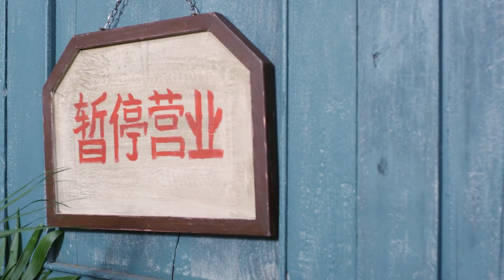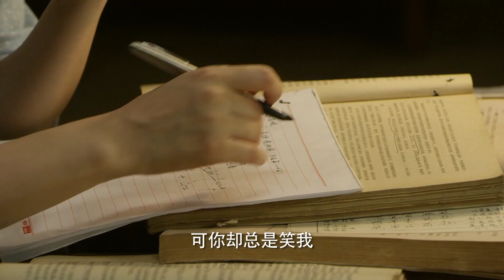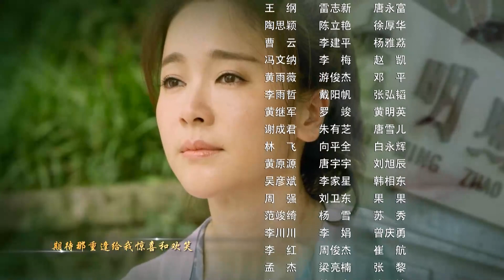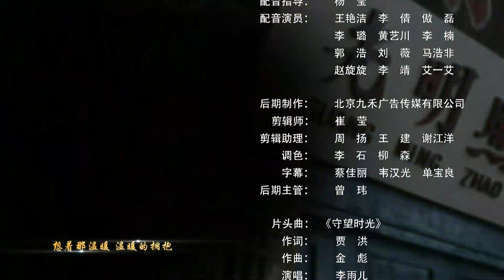【超好看的年代剧】孕妻寻夫17 |?女子未婚先孕怀上穷小伙的孩子，谁知他竟意外消失，千里寻夫途中遇到暖心大叔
✨✨✨电视剧频道里会有2023最新电视剧为您推荐，邀请您观看电视剧最新剧集，喜欢的话记得关注订阅以及留言哦～有喜欢的2023最新电视剧也可以留言～
剧集类型：农村
演员：左小青、林永健、王婉娟
💕💕💕讲述的是一个普通北京家庭生活中的喜怒哀乐，表现了自70年代至今的温情家庭伦理，着力呈现“爱”对一个家庭的改变。